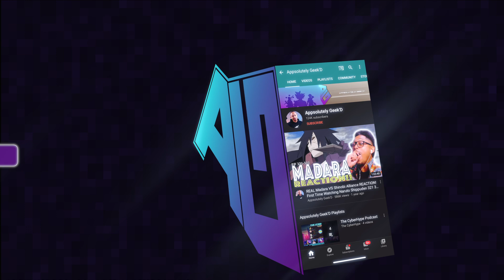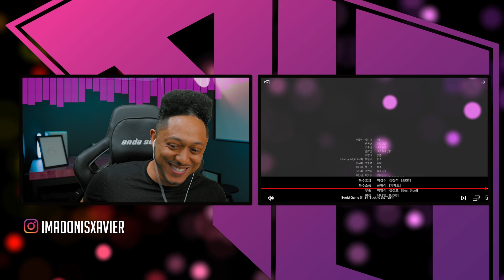Squid Game Episode 4 Reaction